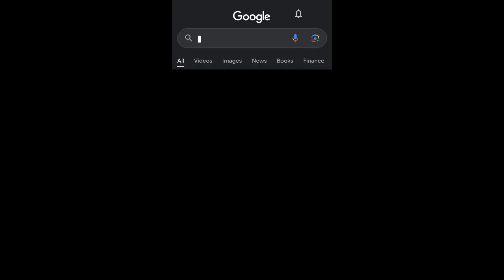Short compilation of me suffering in comp and relic